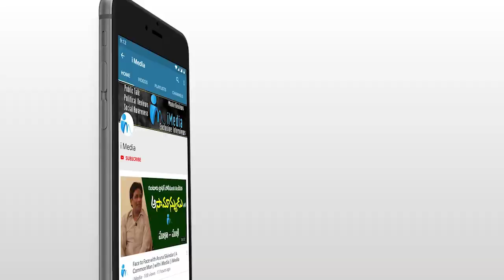MP మార్గాన్ని భరత్ చేసిన పనికి ముద్దు పెట్టిన పెద్దమ్మ | MP Margani Bharat | iMedia